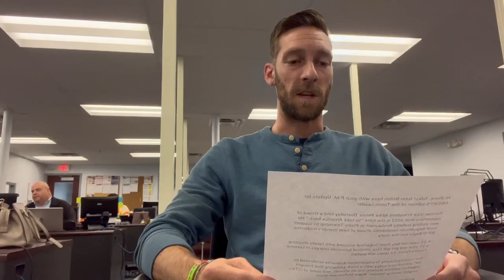TL P.M. Update: 10/27/22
Hi there, folks! John Nolan here with your P.M. Update for Friday's edition of the Times Leader, including:
-- Former Vice President Mike Pence visits Plains Township.
-- A 17-year-old boy from Sugarloaf accused with fatally shooting a 17-year-old girl will face criminal homicide charges in Luzerne County Court.
-- The Luzerne County Transportation Authority celebrated its 50th anniversary today.
And more!